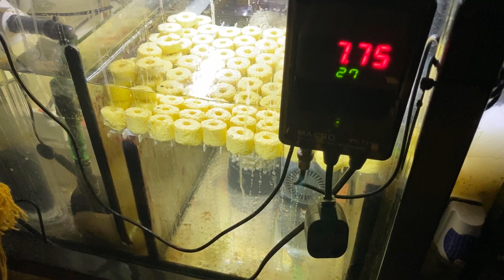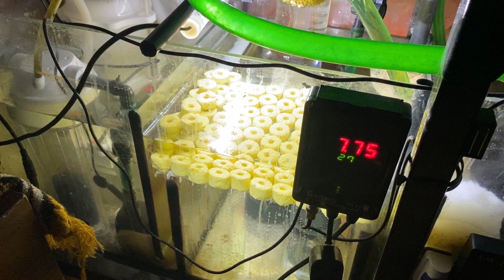Biologia nr.1 w akwarium